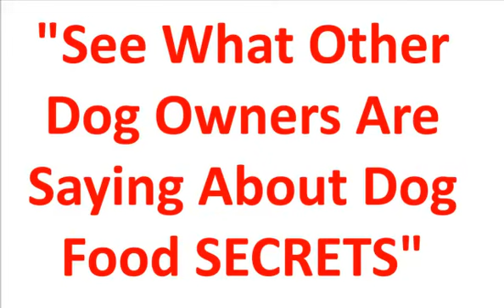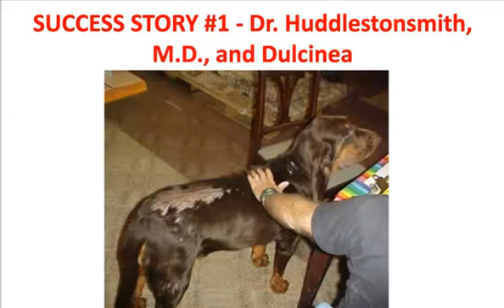dog foods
Andrew Lewis' pet dog Noble died aged 4 years old from terminal kidney disease. The disease developed as a result of Noble being fed on commercial pet food containing deadly toxins. Following his dogs death, Andrew Lewis decided to take a look into how commercial pet food is processed.

His findings shocked him deeply.

Andrew used his findings to write what has now become the number 1 selling on-line book on dog food and nutrition, called 'Dog Food Secrets'. His claims about the techniques used to make commercial pet food are to say the least shocking. He accuses manufacturers of regularly using known carcinogenic chemicals as an ingredient in the dog food. He claims that our pet dogs are at risk of developing mad cow disease by consuming commercial pet food, as the method used to process the carcasses of euthanized animals for use in the pet food does not kill off this disease. He also points out that the chemical which is used to put these diseased animals to sleep is not broken down during the making of the pet food, and so can be found in the final product for sale.

The good news however, is that the author offers us an alternative solution. 'Dog Food Secrets' includes more than 50 tasty and nutritious recipes to treat your dog to, and 8 great dog snacks made from fruit - all of which you can prepare at home. He lists the best kinds of protein to feed your dog in order to build muscle, the best 6 kinds of grain you can give to your dog, together with 5 human breakfast foods that your dog will love.

The author also lists 20 human foods which, if given to dogs, can have deadly consequences.

Dog Food Secrets can be purchased as either a Gold, Silver or Bronze package. All 3 packages come with a bonus Doggy Treat Recipe Book - the Gold Package also includes a Confidential Dog Food Report.

Andrew Lewis is so confident that you will love this book that he offers to give a full refund to anyone who isn't - as well as allowing them to keep the book!

At certain points, this book can make for very unpleasant reading, but, having said that, reading the information contained therein could profoundly affect your dogs health - and even his life expectancy.

I for one am extremely relieved that I found Dog Food Secrets, and have dramatically changed my dogs diet as a result of reading it.